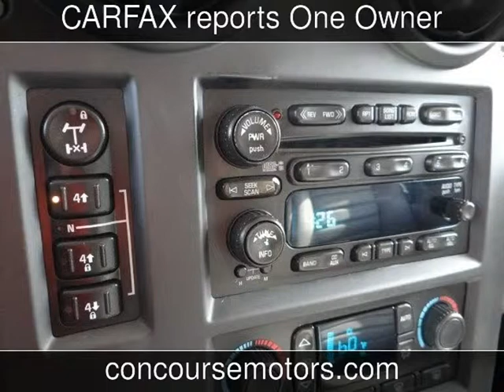2007 HUMMER H2 SUV Used Cars - San Antonio,Texas - 2014-11-29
See more details about this used car This 2007 HUMMER H2 SUV with 99,549 miles is for sale at Concourse Motors.